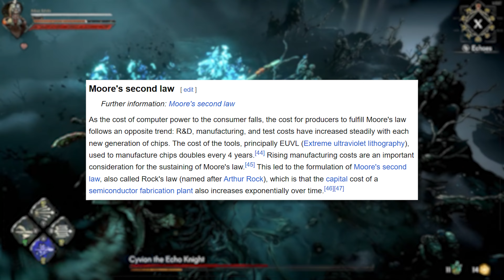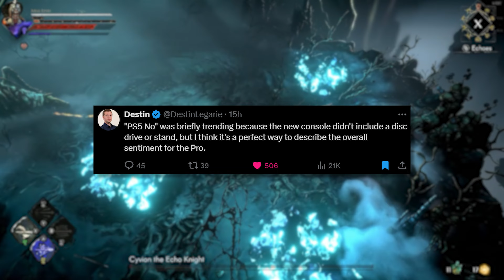The PS5 Pro Is a Real Problem for Gamers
00:00:00 PS5 Pro Pricing Compared to Past Consoles
00:00:36 The Real Issue Behind Gaming Price Tags
00:01:05 Transition to an All-Digital Gaming Future
00:01:43 State of the Gaming Industry: Xbox and PS5 Pro Discussion
00:02:13 Inflation Impact on Gaming Consoles
00:02:48 Gaming Performance: Choosing Between Cost and Power
00:03:22 The Rising Costs of Semiconductor Manufacturing
00:03:51 Gamer Sentiment: Current Generation Observations
00:04:20 PS5 Pro Market Analysis and Sales Trends
00:04:49 Future of Xbox and PS5 Pro Gaming
00:05:17 Economic Challenges in Game Development
00:05:45 Rising Costs and ROI Challenges in Gaming Industry
00:06:14 Rising Game Development Costs and Pricing Strategy
00:06:42 Rising Trends in Video Game Pricing and Development
00:07:10 Anticipation for Upcoming Game "Light No Fire"
00:07:36 Gaming Industry Layoffs and Transition
00:08:03 The Future of Casual Gaming Beyond 2026
00:08:33 Impact of Console Pricing on the Gaming Market
00:09:02 The Impact of the PS5 Pro on Gamers and the Future of Consoles
00:09:32 PS5 Pro vs. Future Xbox: Gamer Decisions
00:09:57 The Emotional Roller Coaster of Gaming Hype
00:10:24 Finding Balance and Joy in Daily Life
00:10:52 Economic Trends and Industry Pricing
00:11:18 Overcoming Anxiety and Depression Through Small Changes
00:11:45 Simple Steps to Boost Motivation
00:12:10 Life Hacks for Weight Loss Success
00:12:35 Closing Remarks and Farewell